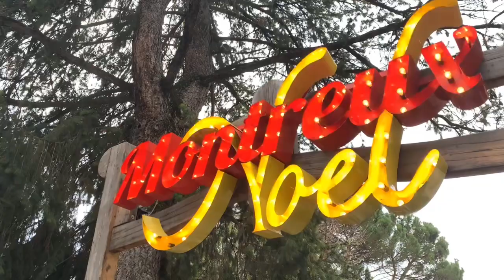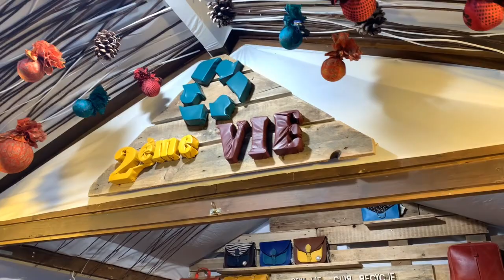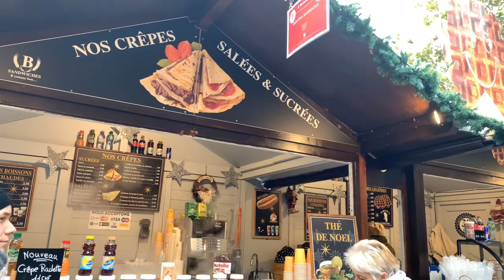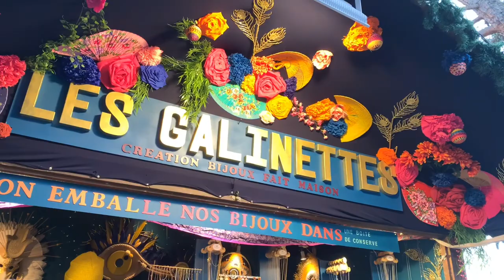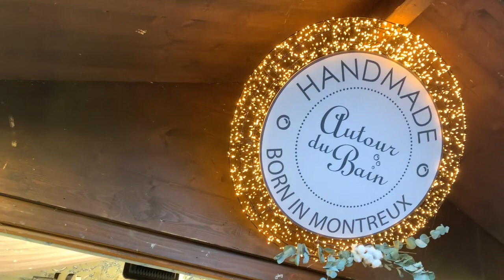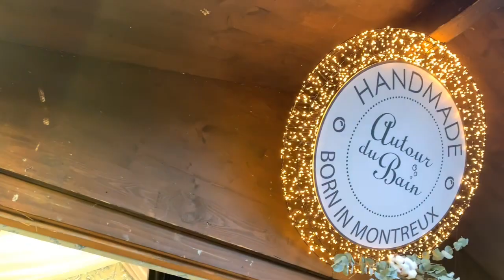Montreux, Switzerland “Fêtes de Nöel” Christmas Festival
Fetes de Noel in Montreux is remarkable and exceptionally joyful. The vibrant energy shown by the people of Montreux is impeccable expression of the true meaning of SPIRIT OF CHRISTMAS.